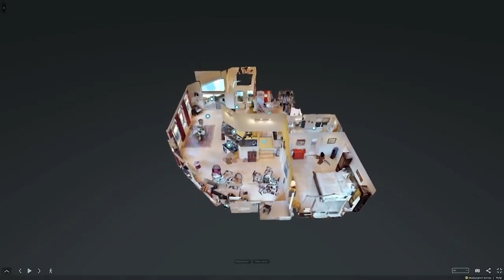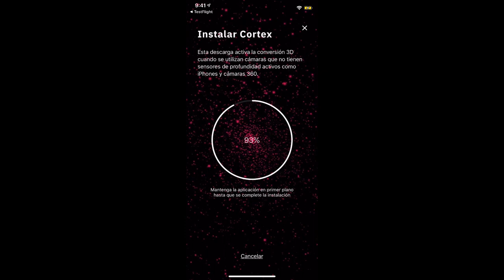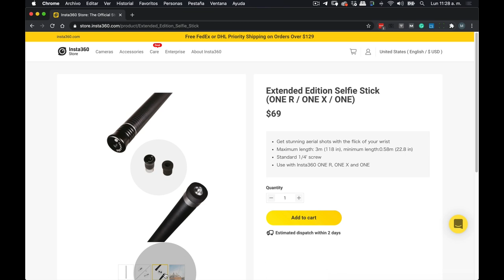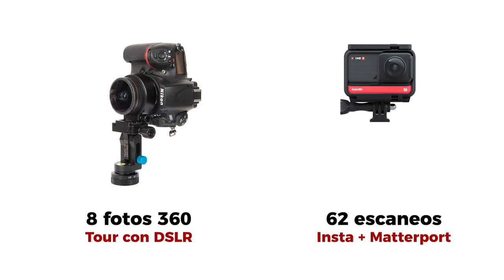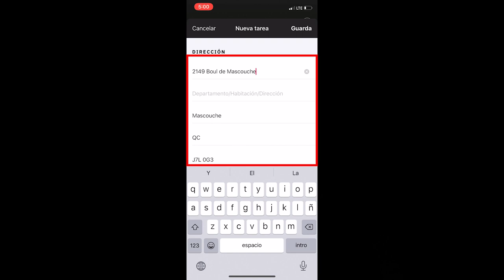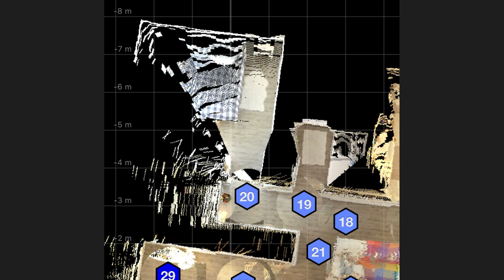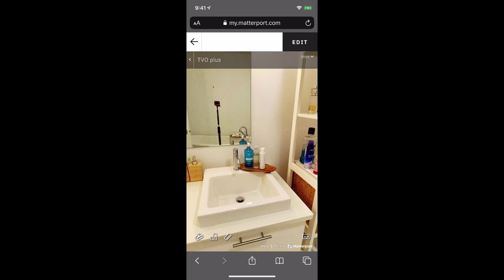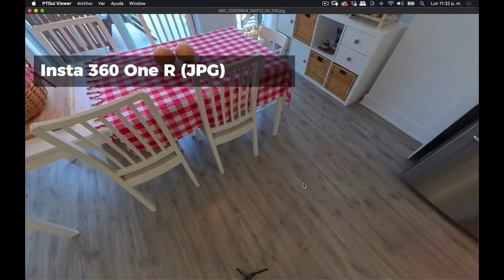🔥 MATTERPORT + Insta360 One R / Cómo Crear VISITAS VIRTUALES 360 (Tutorial completo) #87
Cómo crear visitas virtuales inmobiliarias con @Matterport usando la cámara Insta 360 One R. Tutorial completo en español, con ejemplos, comparativas, consejos y conclusiones finales por Mario Carvajal, un experto fotógrafo 360.

CONTENIDO

0:32 Intro
2:35 Instalar Matterport (Versión Beta)
3:53 Instalar Firmware Enterprise en Insta 360 Oen R
4:22 Consejos para hacer un Matterport perfecto
8:50 Cómo escanear con Insta 360 One R
13:00 El resultado
15:07 Un experimento final
17:39 ¿Vale la pena comprar la Insta 360 One R?

- Ej 2 / JPG sin postproceso tal y como sale de la Insta 360 One R